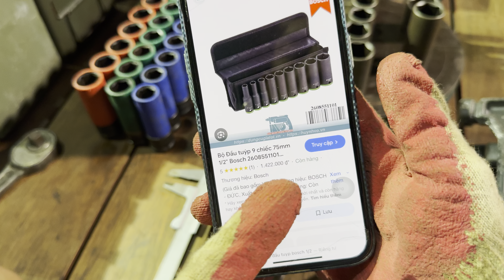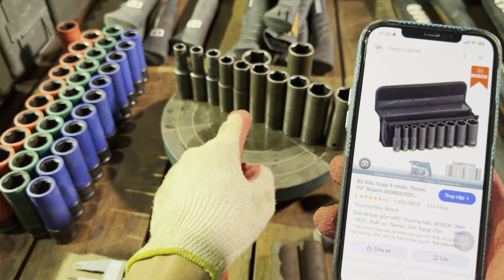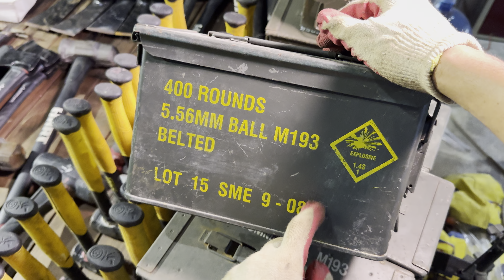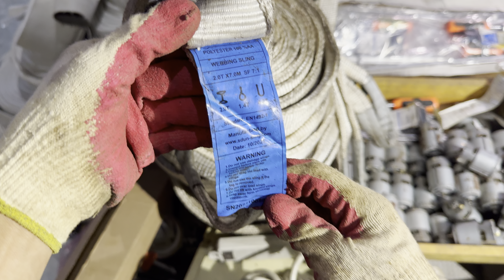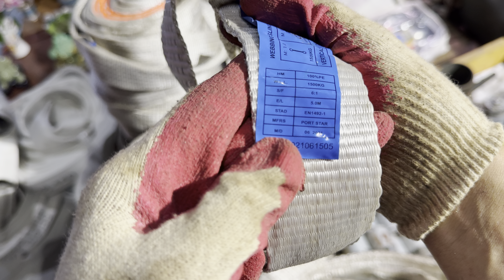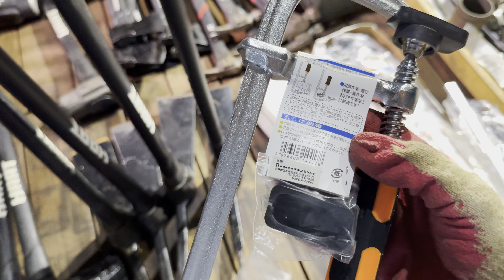Bộ Đầu Tuýp Bosch Giá Rẻ, Búa Mỹ Rìu Mỹ, Dây Chằn Hàng LH 0908875468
ít hàng nhật bãi anh em cần lh 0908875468

1. Bộ đầu tuyp 1/2  loại dài bosch gồm 12 chi tiết (10, 11, 12, 13, 14, 17, 18, 19, 21, 22, 24, 30mm)
2. Rìu mỹ
3. Búa tạ, cuốc chim
4. Dây cáp vải cẩu hàng
5. Dây chữa cháy

Điện Thoại: 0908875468 - Duy Khánh
Địa Chỉ: Hẻm 109 Đường Đông Thành, KP. Đông Thành, P. Tân Đông Hiệp, Tp. Dĩ An, Bình Dương